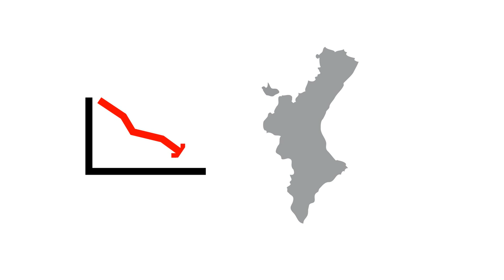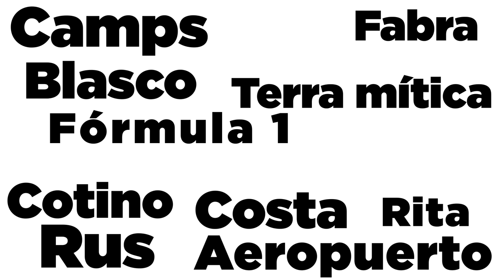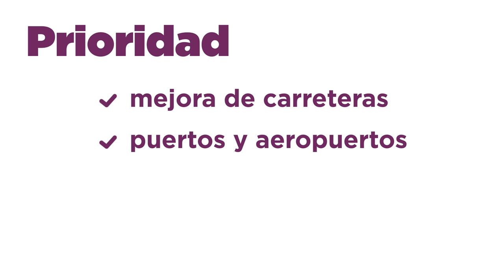ÉsAra Nunca más una Comunitat Valenciana sin su gente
¿Como haremos que el Govern esté con la gente? Así.